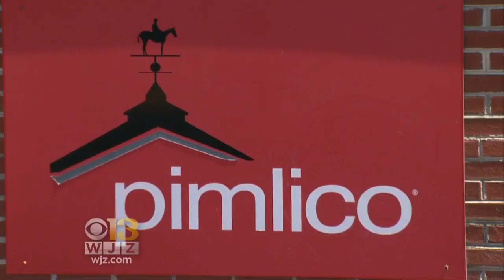Benefit At Pimlico Helps Horses Post-Racing And Susan G. Komen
Preakness 2018 may have already passed, but Pimlico Race Course opened its gates to riders and it was for a good cause.